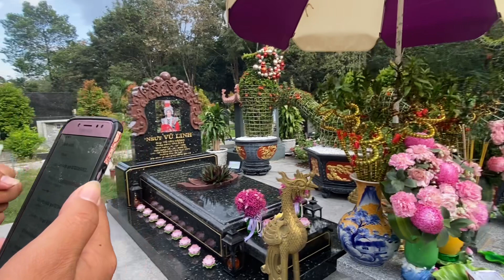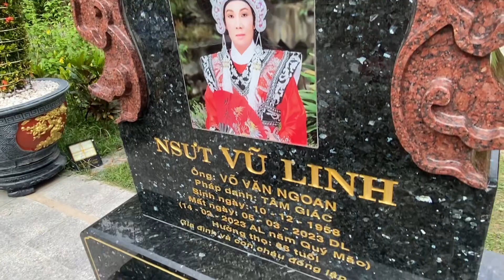Nóng khán giả bức xúc, chuyện lau mộ của NSUT Vũ Linh, lên tiếng nói thẳng tên và